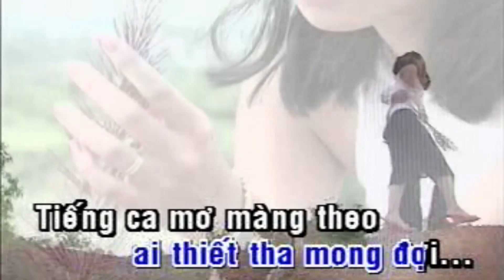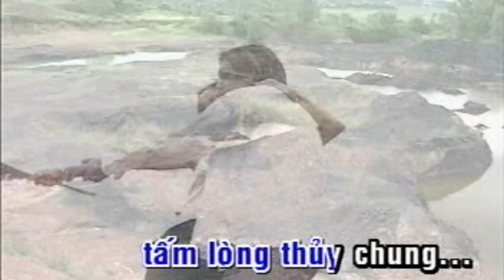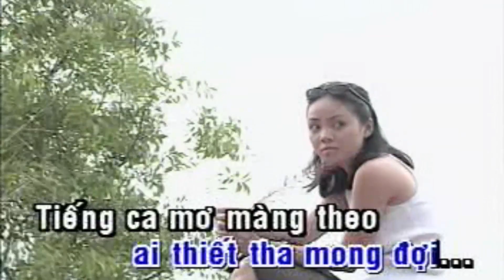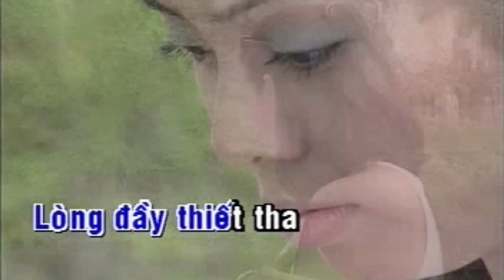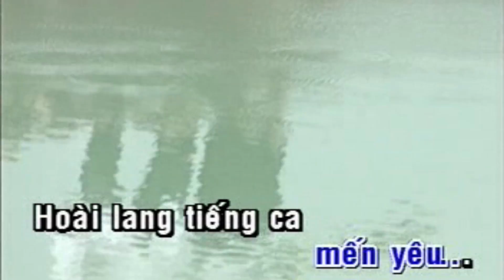TRỞ VỀ BẠC LIÊU